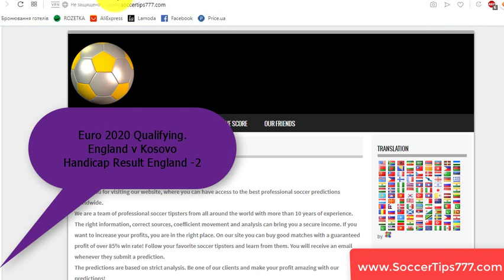10 Sep 19:45. England vs Kosovo. Euro 2020 Qualifying. Soccer Predictions Website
Soccer. Euro 2020 Qualifying. 10 Sep 19:45
England vs Kosovo
Handicap Result: England (-2)